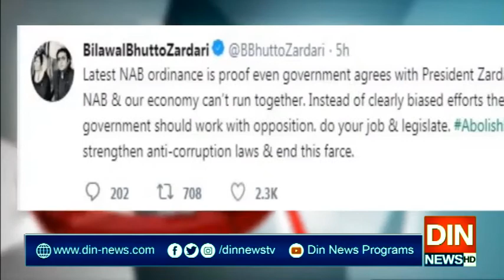حکومتی اقدامات غریب دشمنی کی علامات ہیں، بلاول بھٹو